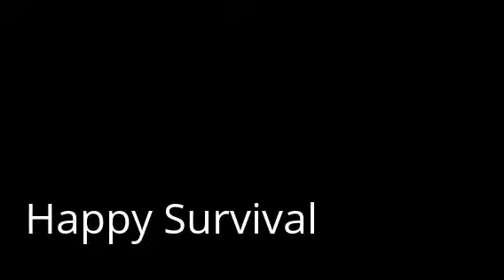happy survival paris nigeria berlin